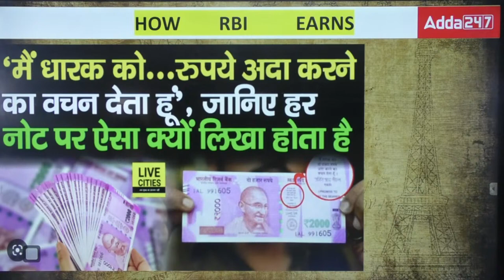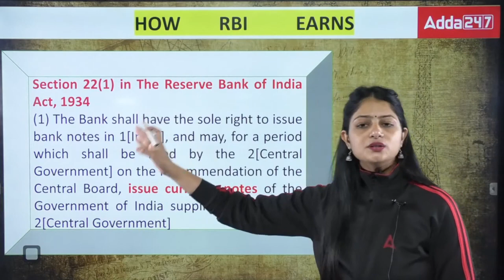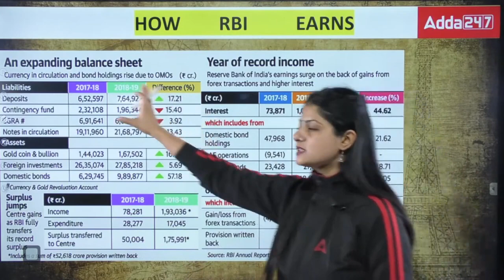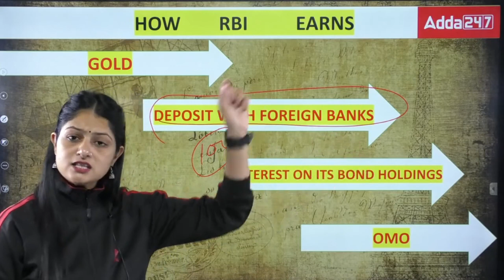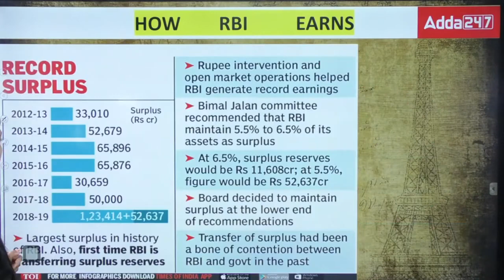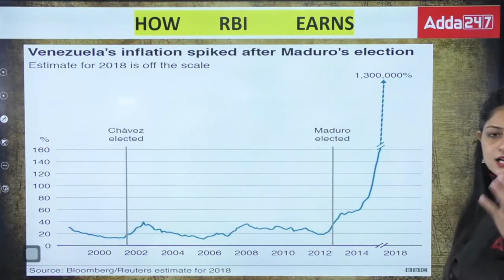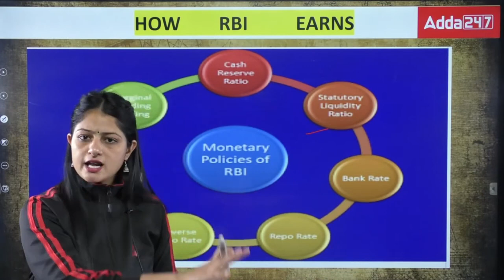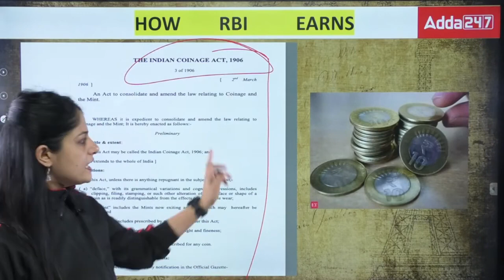कैसे कमाता है RBI करोड़ो रूपए ? | How RBI Earn in Crores? | RBI Earning Model Explained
कैसे कमाता है RBI करोड़ो रूपए ? | How RBI Earn in Crores? | RBI Earning Model Explained in Hindi, Here in this video we are going to share the money model of reserve bank of india